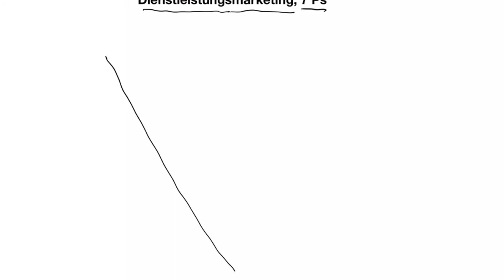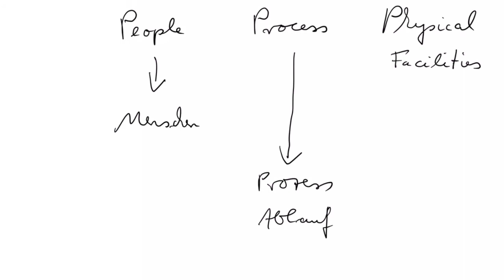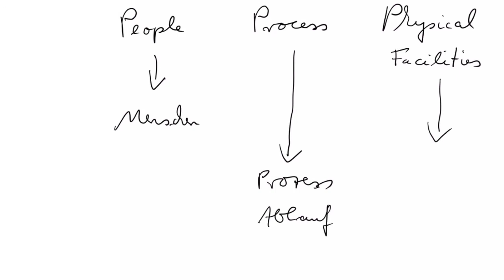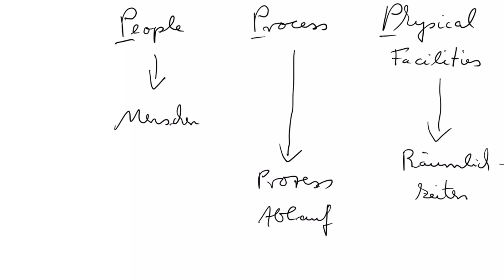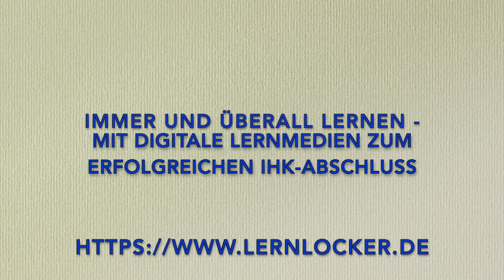Erläutern Sie die 3 weiteren Ps für das Dienstleistungsmarketing!